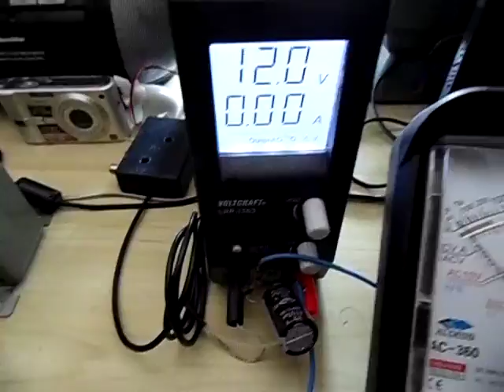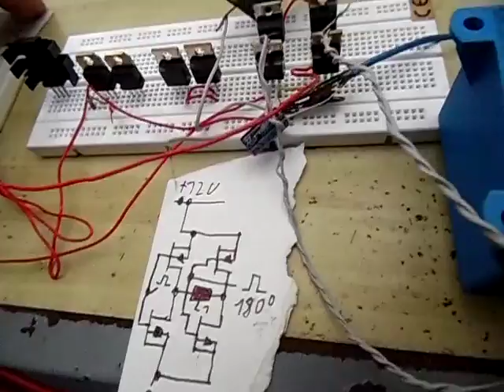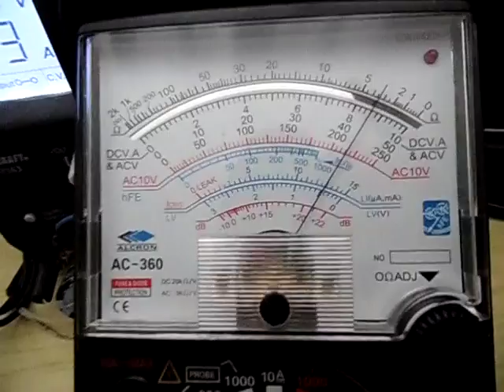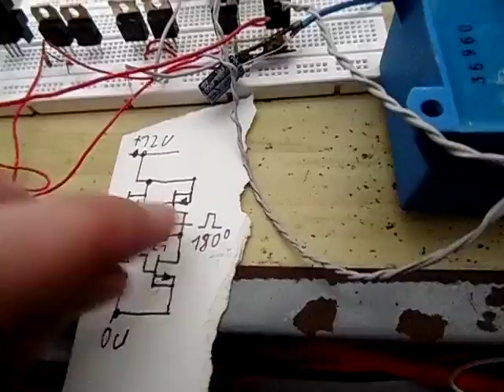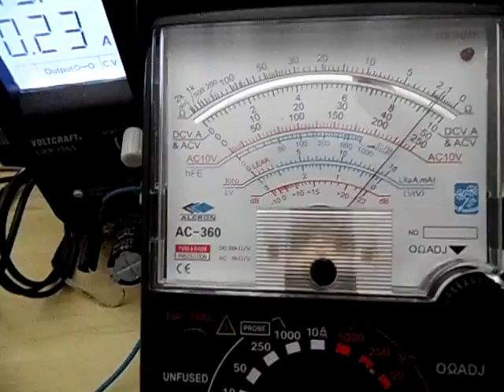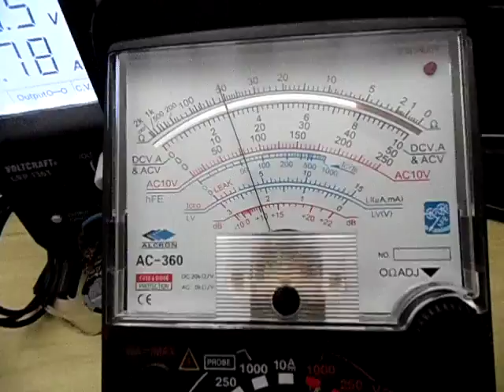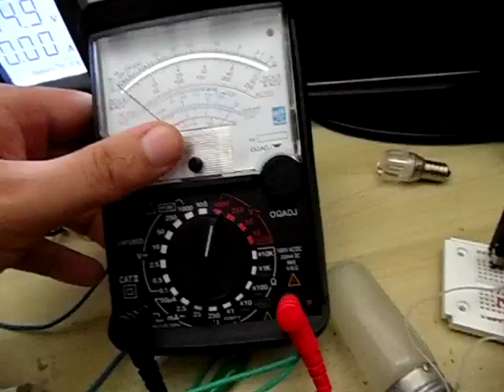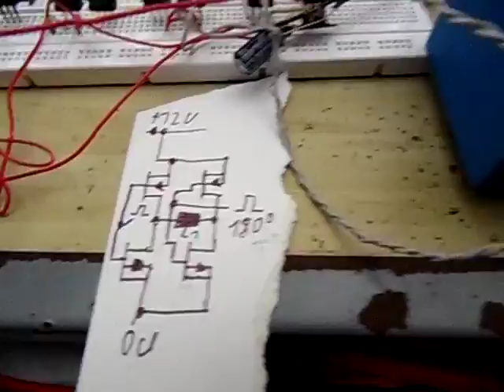DC AC power inverter part 2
Generating AC using a fullbridge.